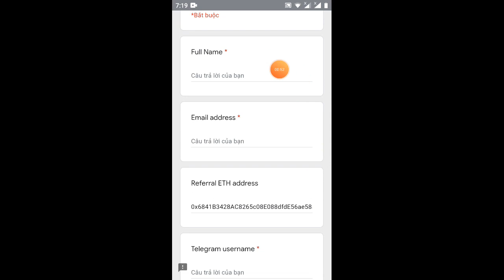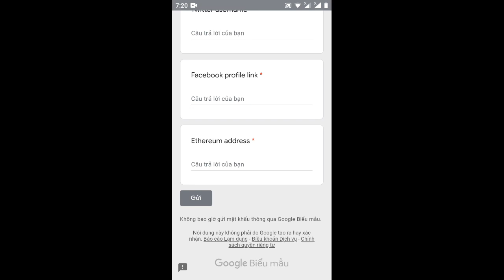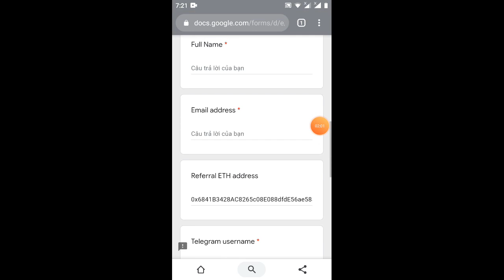50QTC=30$ adrop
Link ĐK